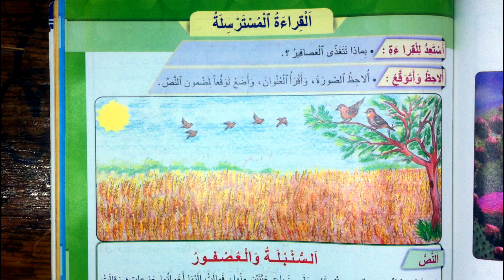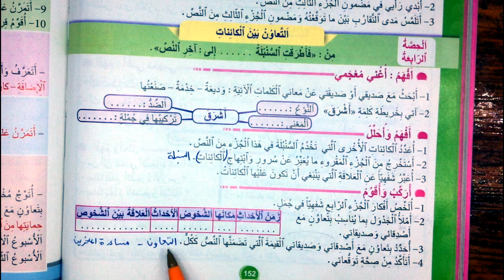اجوبة النص المسترسل السنبلة والعصفور الحصة الرابعة الصفحة 152 المنير في اللغة العربية المستوى الرابع